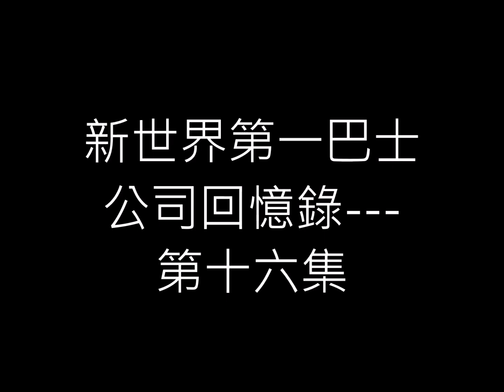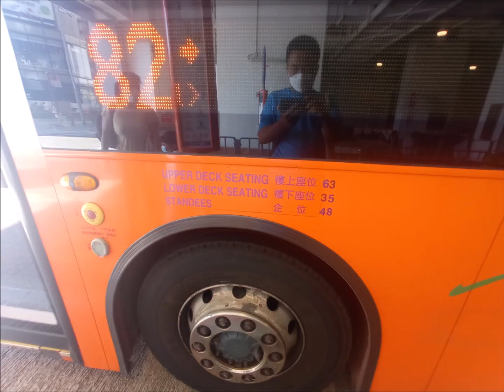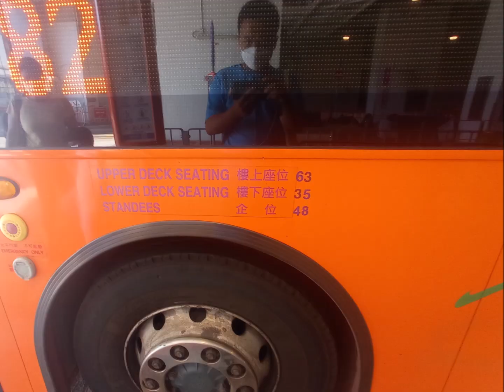Hong Kong Bus 新世界第一巴士公司回憶錄 第十六集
再次感謝大家支持本系列,你的支持就是我的動力 來到第16集,希望大家繼續留意本系列 本片的主題歌曲是你知不知道